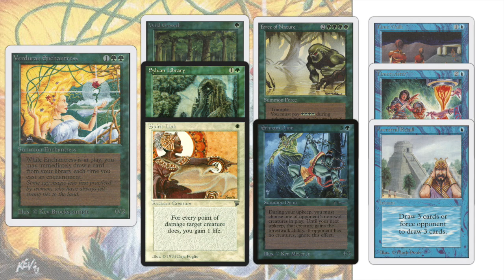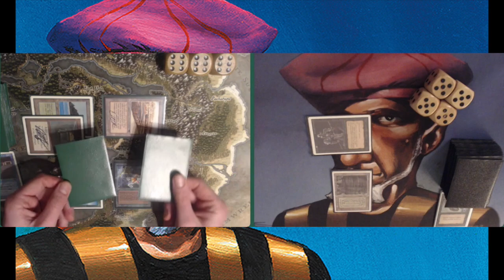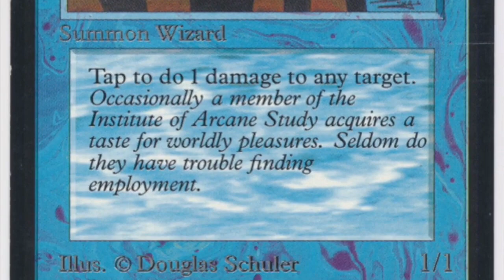Super Enchantress vs The Evil Storm | Old School Magic the Gathering | #256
This week, I am taking on a very interesting Verduran Enchantress deck. Old School MTG players have been trying to make this card work for 25 years and it seems to be stuck in T3 which is already an accomplishment and great fun, but there is always the dream for many players to make Enchantress competitive.This version of the deck brings a super version of the Enchantress deck, using a combination of the blue power cards with white key pieces and other restricted spells to power it up. Will Super Enchantress be the next big thing?

00:00 Super Enchantress vs The Evil Storm
00:41 Super Enchantress Deck Tech
04:33 The Evil Storm Deck Tech

07:56 Take me to the Games